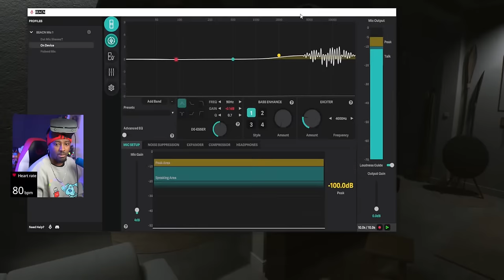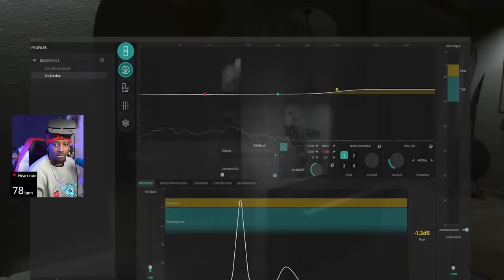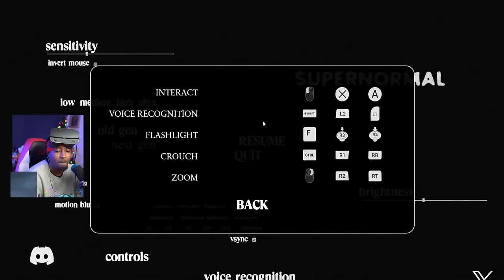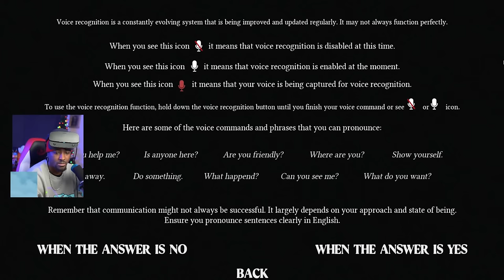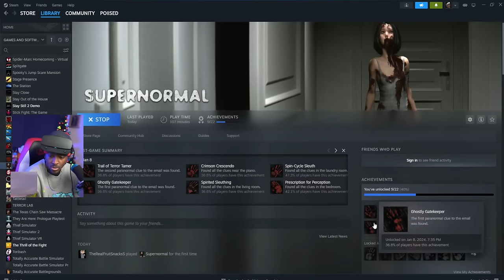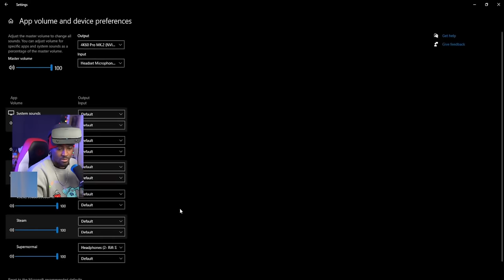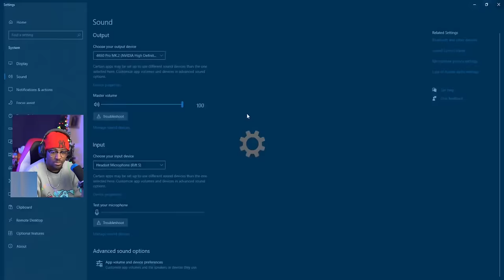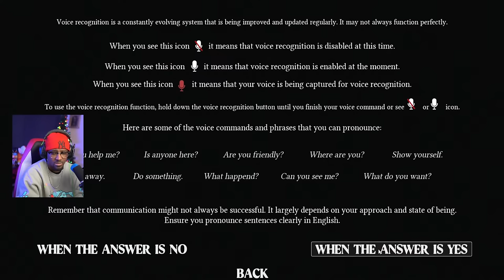PLAYING MOST TERRIFYING REALISTIC HORROR GAME IN VR | SUPERNORMAL w/ Heart Rate Monitor Part 1